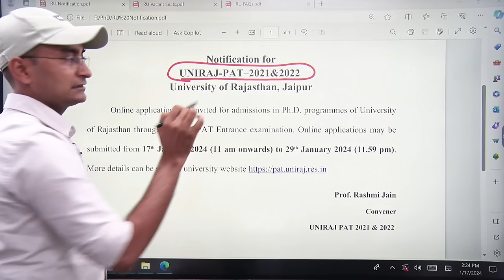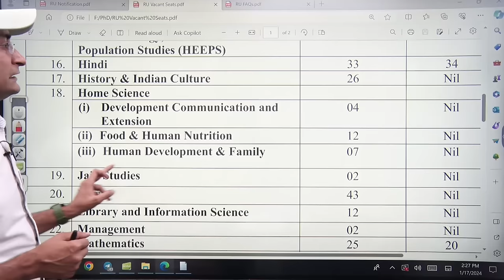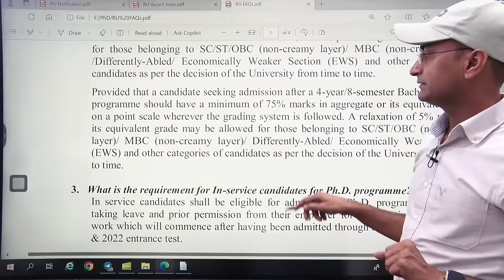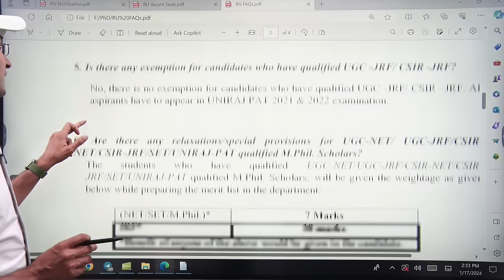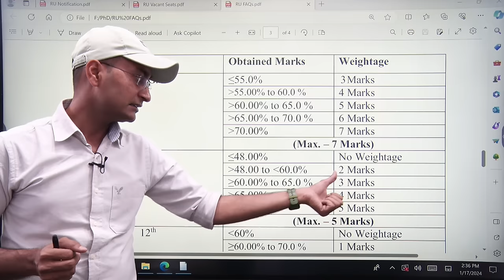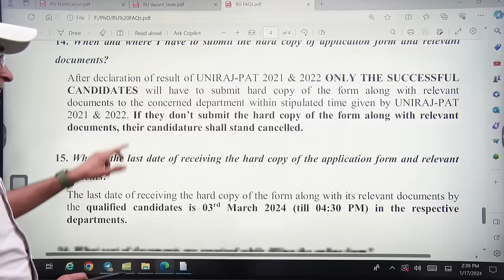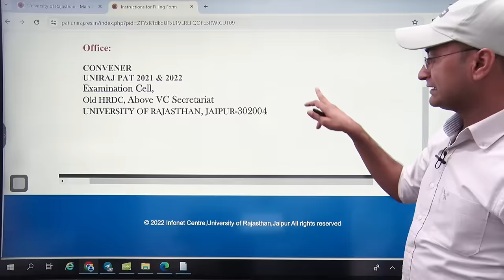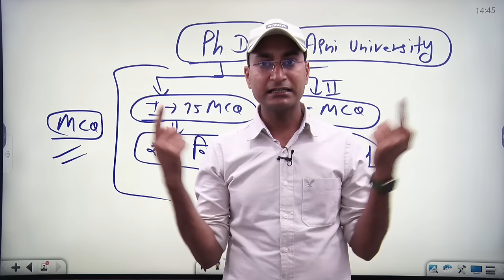RAJASTHAN UNIVERSITY PHD ADMISSION 2024 | MPAT 2024 | RU PHD MPAT 2024 Exam Pattern by Suraj Sir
RAJASTHAN UNIVERSITY PHD ADMISSION 2024 | MPAT 2024 | PhD Admission 2024 | PhD Admission Notification | RU PHD ELIGIBILITY, EXAM PATTERN, AGE LIMIT

🌍Asst. Prof./1st Grade/NET Exam 2023 Whats app Group👇 :-